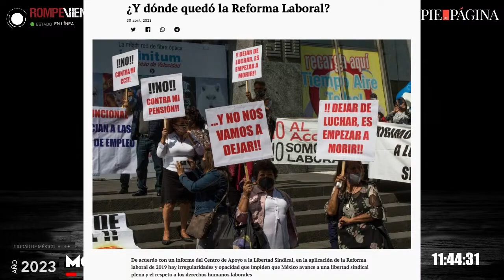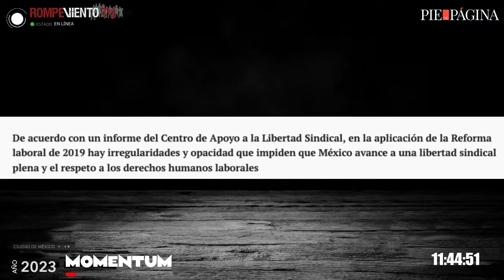¿Y dónde quedó la Reforma Laboral? - Alejandro Ruiz / Pie de Página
De acuerdo con un informe del Centro de Apoyo a la Libertad Sindical, en la aplicación de la Reforma laboral de 2019 hay irregularidades y opacidad que impiden que México avance a una libertad sindical plena y el respeto a los derechos humanos laborales